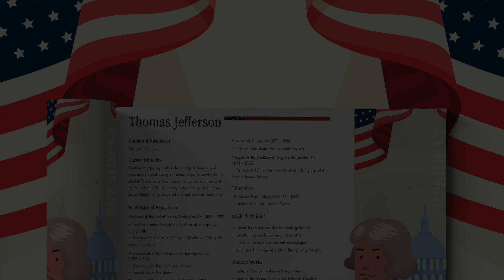President Thomas Jefferson—A Biographical Resume Building Activity | Teachers Pay Teachers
Delve into the fascinating life and accomplishments of one of America's greatest presidents with our 'Thomas Jefferson—A Biographical Resume Building Activity.' This engaging educational resource offers an in-depth look at Roosevelt's life, career, and achievements presented in an innovative resume format.

↳RESUME–The activity begins with an 'About Me' page, introducing students to President Jefferson. Students will then explore his detailed resume, which beautifully encapsulates his education, professional experience, skills, and notable achievements.

↳CRYPTOGRAM–The package also includes a captivating cryptogram activity. Students will have the opportunity to decipher one of Jefferson's famous quotes and read an insightful analysis, providing a deeper understanding of his philosophy and leadership style.

↳RESUME ACTIVITY–To reinforce learning, students can fill out a blank resume, recapping the facts they've just learned about Jefferson's life and career. This hands-on experience will help them retain information and understand the significance of each achievement.

↳WRITING PAPER–Finally, the package includes a thought-provoking writing activity. Students are invited to answer the prompt "If I were president," encouraging them to think critically about leadership and civic responsibility.

This ready-to-go product is perfect for teachers looking to enrich their curriculum with interactive, informative activities. It's also an excellent resource for substitute teachers, providing a comprehensive, easy-to-follow activity.

╰┈➤ Don't miss out on this opportunity to inspire your students with the life and achievements of one of America's most influential presidents.